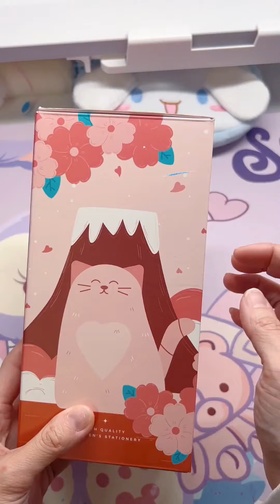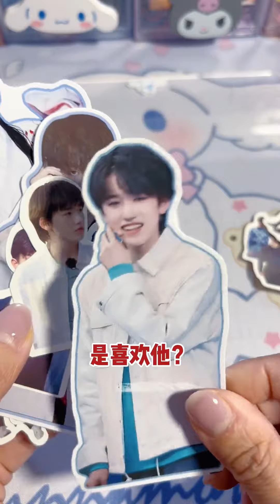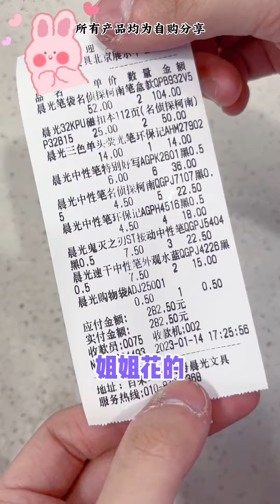忽寶閨蜜過生日，媽媽準備一書包玉桂狗的文具、咕卡和零食，她的閨蜜會喜歡嗎？ 【大依小忽媽】